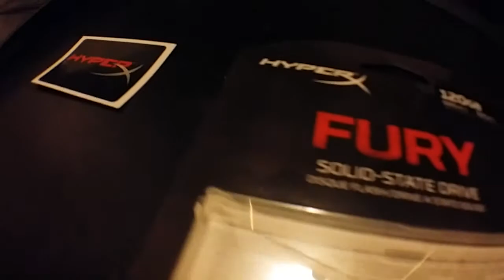Sony VAIO VGN-SZ18GP + KINGSTON SSD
Testing my old Sony VAIO VGN-SZ18GP with a brand new Kingston HyperX 120GB SSD drive. Amazing boot-up time!